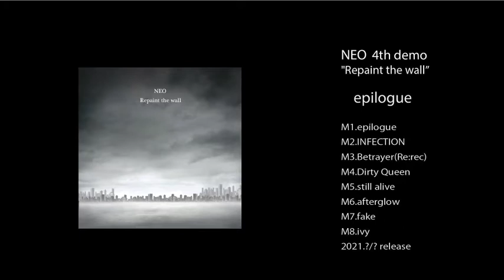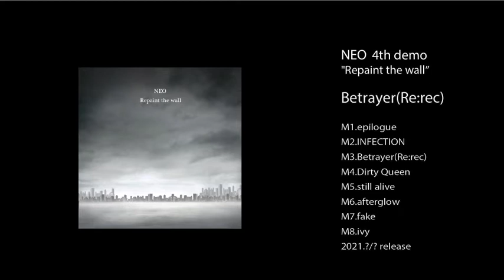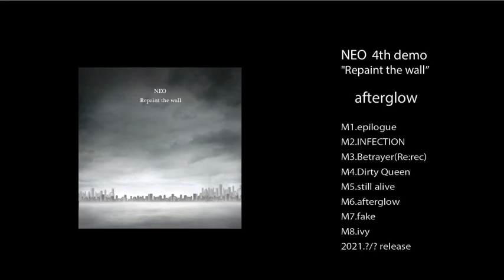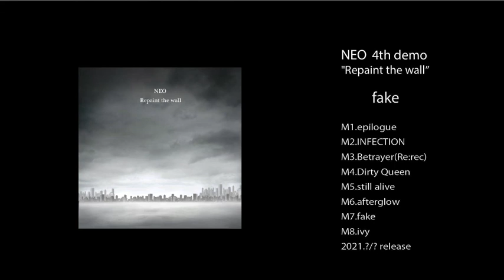NEO 4th demo "Repaint the wall" Trailer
愛知県名古屋市発　3ピース・メロディックパンクバンドNEO　2016年6月結成　メロディックパンクを軸に各々が影響の受けた音楽を加え独自の世界観でジャンルに捉われず活動中

2021年6月16日　Release
4th demo "Repaint the wall"

M1.epilgue
M2.INFECTION
M3.Betrayer(Re:rec)
M4.Dirty Queen
M5.still alive
M6.afterglow
M7.fake
M8.ivy

¥1500(税別)